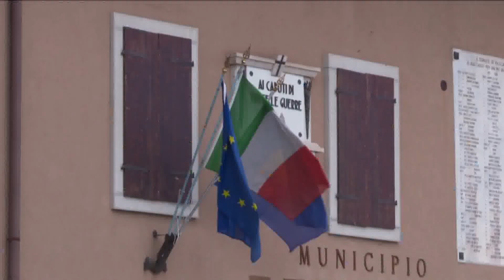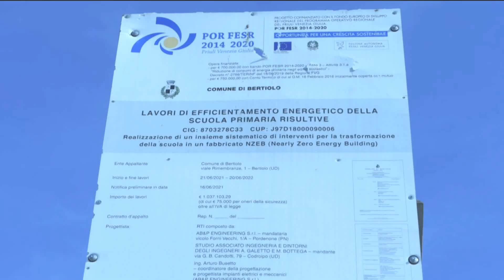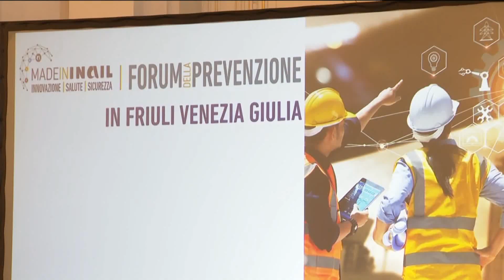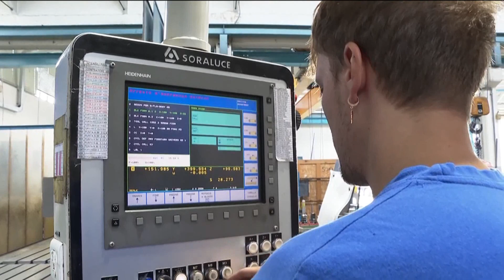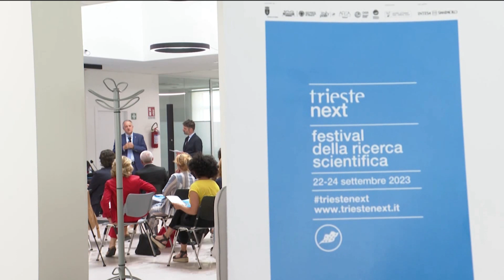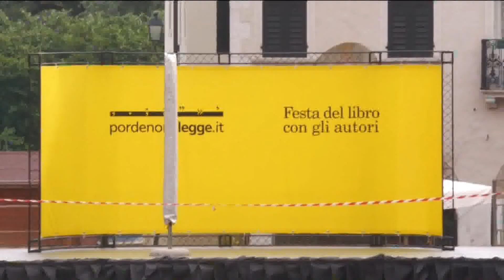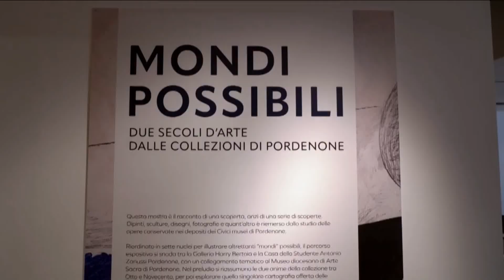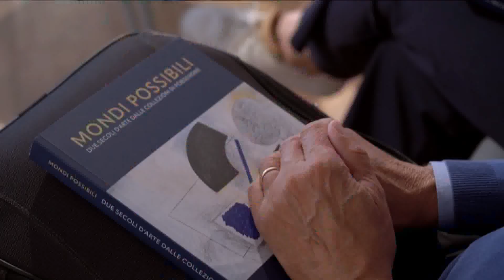TG 24 NEWS | 13 SETTEMBRE 2023 | ORE 16